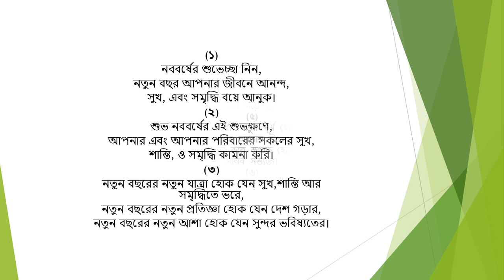Pohela Boishakh (Bengali New Year)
Bangla Noboborsho Bengali New Year Bengali New Year Greetings Bengali New Year Wishes Festivals And Events Happy Pohela Boishakh